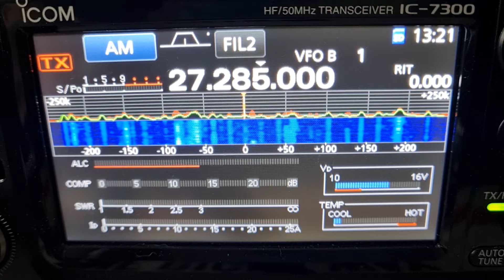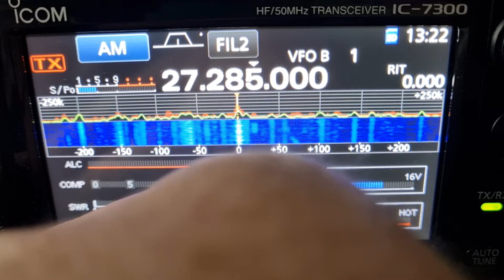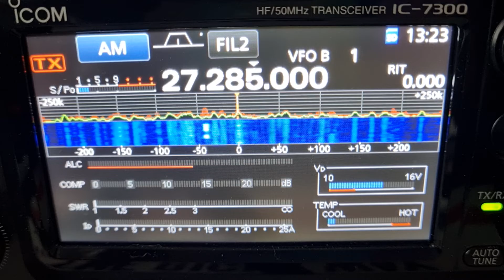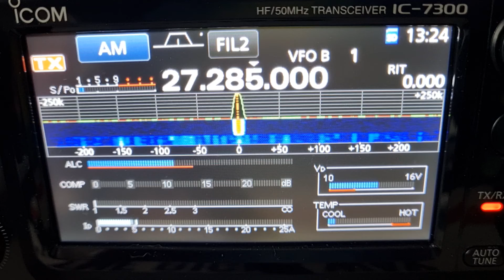522 Dale, Georgia - 1642 Scotland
The beam is back in the air, oh how I've missed you.